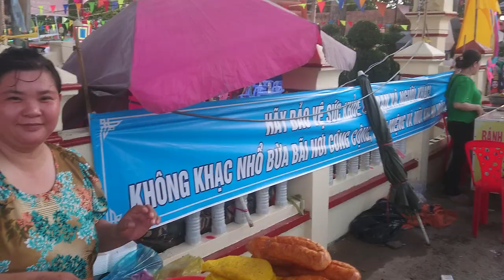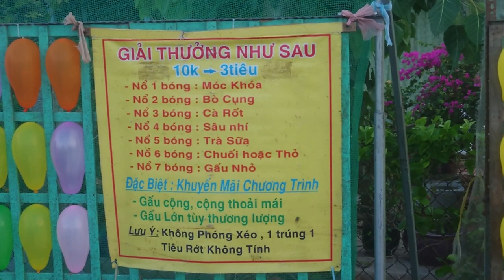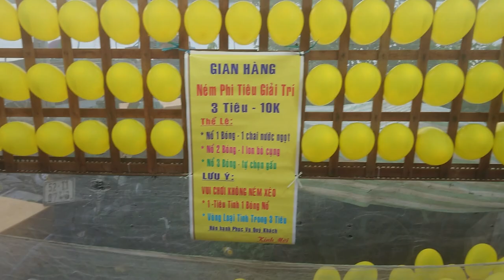Lễ Hội Cầu An Đình Thần Đình Bình Phú - Thứ 160 - Mừng 14 - Phần 2